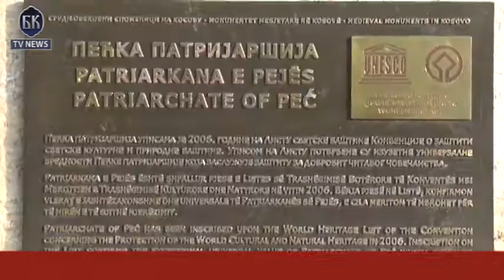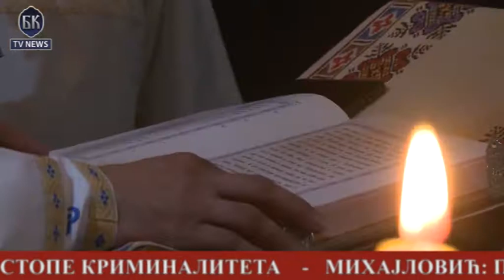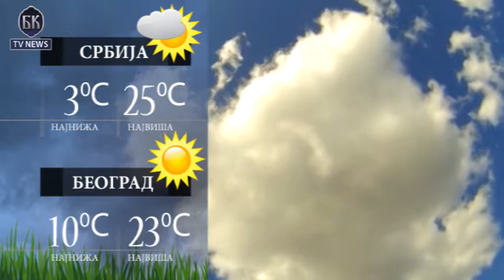VIDEO BKTVNews TELEFAKT 14 10 2017